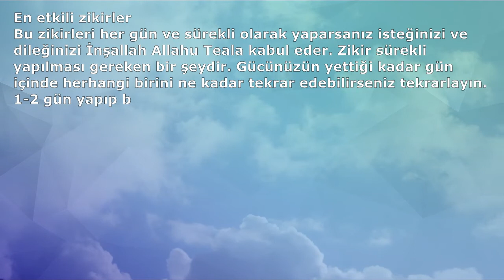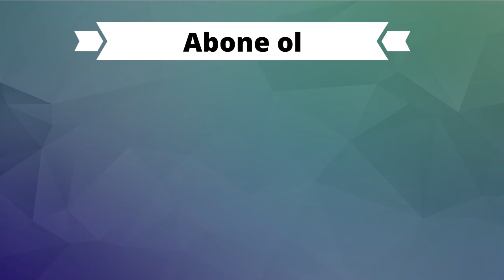EN ETKİLİ ZİKİRLER VE DUALAR (Dualar Hazinesi)